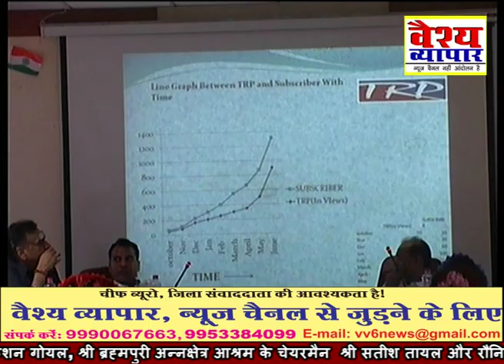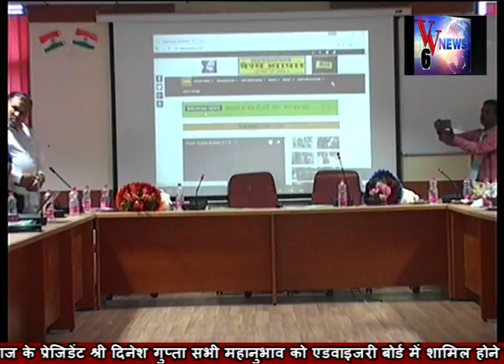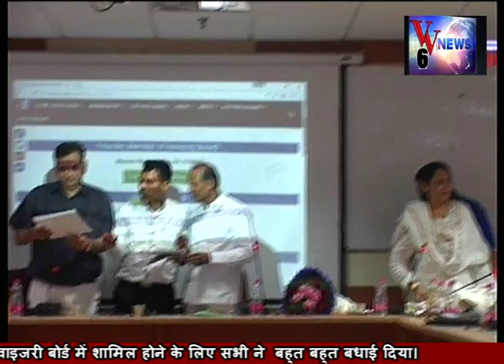खास एपिसोड : वैश्य व्यापार न्यूज़ चैनल ने 22 एवं 23 जून को किया वैश्य उधोगपतियों का महासंगम ?देखे...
वैश्य व्यापार के सीईओ कुमार विजय के घोषणा व सभी सदस्य के सहमति से मशहूर निर्देशक,व निर्माता श्री आर.के.जलान, उमंग ग्रुप के चेयरमैन श्री जय किशन गोयल, श्री ब्रह्मपुरी अन्नक्षेत्र आश्रम के चेयरमैन  श्री सतीश तायल और रौनियार वैश्य समाज के प्रेजिडेंट श्री दिनेश गुप्ता सभी महानुभाव को एडवाइजरी बोर्ड में शामिल होने के लिए सभी ने  बहुत बहुत बधाई दिया..